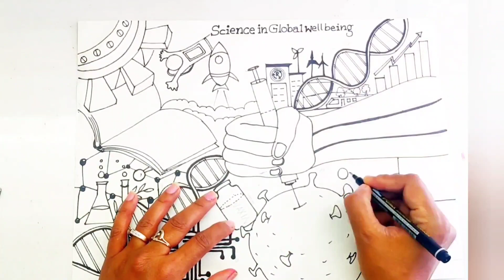G20 Drawing / G20 India Logo Drawing | One Earth One Family One Future / Poster on G20/Chart on G20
Welcome everyone
Lets learn with Fun

G20 Drawing
G20 Drawing Poster
Drawing Earth
Future Earth Drawing
Future World Drawing
G20 Logo Drawing
poster on G2
Chart on G2
G20 logo drawing
school project on G2
india
prime minister narendra modi
g20 presidency of india
one earth one family one future
g20 summit
bali g20 summit
g20 bali summit
pm modi in g20 summit
g20 leaders' summit
10 lines on g20 summit
10 lines on g20 summit in english
narendra modi g20 summit
g20 2022 summit
g20 indonesia 2022
g20 presidency
india g20 summit
india g20 presidency 2022
g20 presidency india
g20 summit in india first time
indonesia g20 summit
g20 summit 2023
india g20 presidency
g20 summit 2022 in india
india g20
g20 logo india
g20

watch my school project & assignment work on

colour used in this video

3) Camlin Brush pen